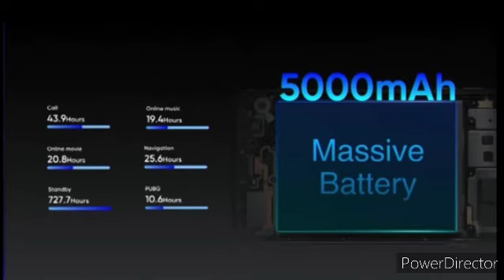Realme Narzo 10a launched . FIRST SALE IS ON 22nd May 12 PM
The Realme 10A comes with a refreshing design with a big Realme logo. The phone is available in two colors: Blue and White. It includes a 6.5-inch display, 20:9 aspect ratio, mini drop notch -- 30 per cent smaller than dewdrop notch, Mediatek Helio G70 -- the company claims that users who love to play PUBG and other graphic-heavy games will get offer improved performance, 5000mAh battery, supports reverse charging -- need OTG cable,12MP rear main camera + portrait lens + Macro lens, 5MP selfie camera (AI portrait selfies + pain selfie feature), splash resistant, triple slots (2 SIM cards + microSD card), and fingerprint scanner.